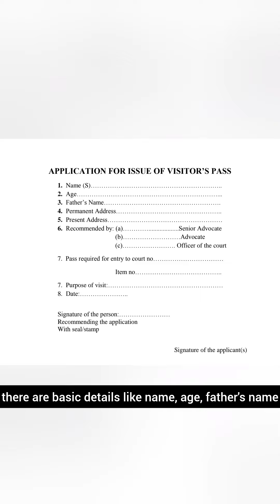Entry at Delhi High Court / how to fill visitor pass / entry by Litigants and interns